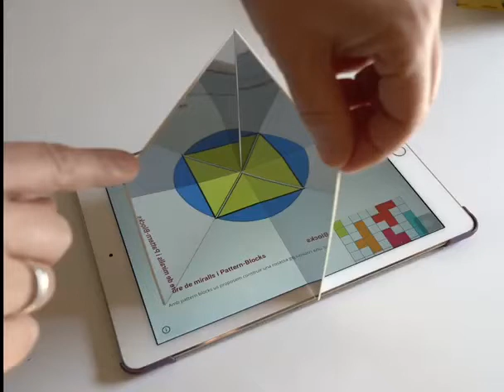Simetria del quadrat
Amb un llibre de miralls i un segment podem veure un quadrat si posem el mirall a 90º. Però quina és la segona solució?